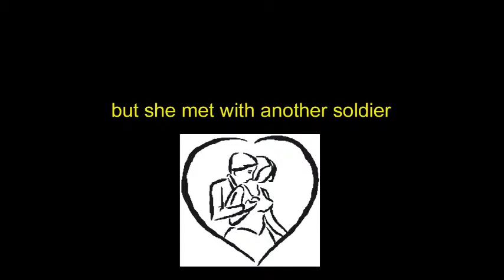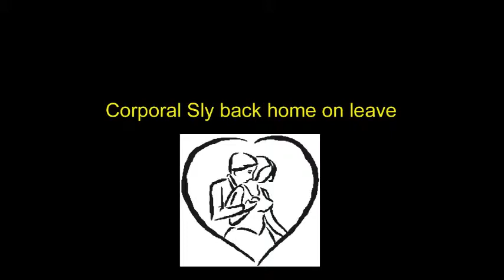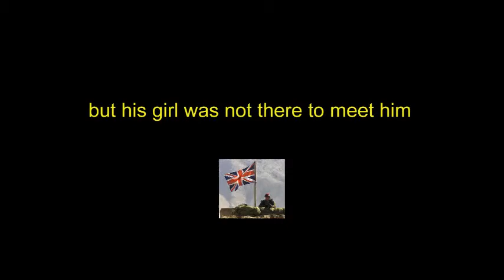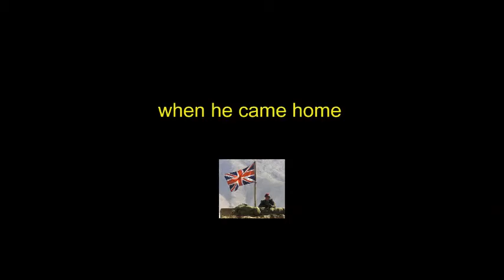Johnny Todd was a Soldier - Chris and the Clones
My words set to a traditional Liverpool folk tune. Different sound-mix to the version published earlier (vocal more in tune!)